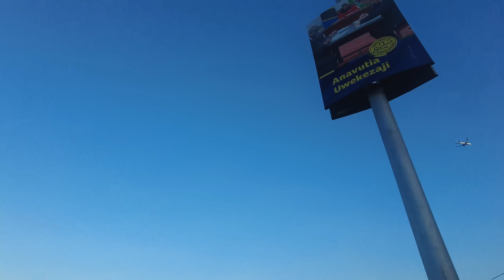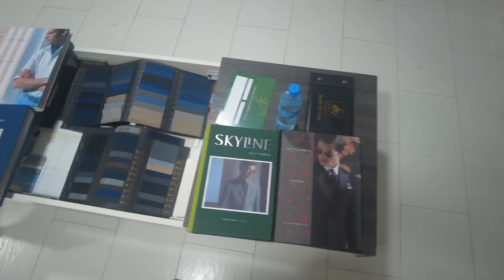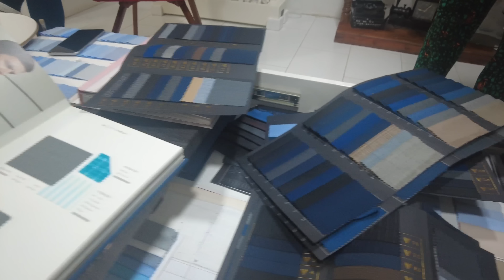Dating Women in Brazil vs Africa, Bitter Truth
Dating Women in Brazil vs Tanzania Women

$austonholleman